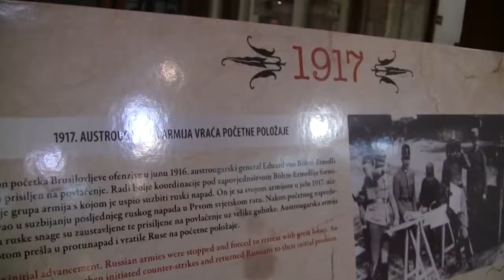Photo Exhibition Marking Armistice Day in Sarajevo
Video provided by RFE/RL